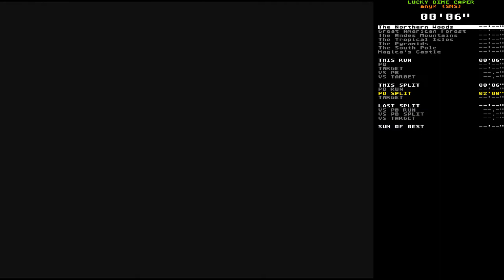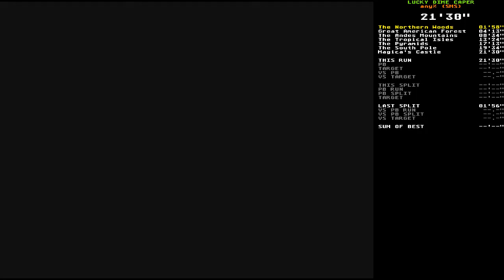Lucky Dime Caper (SMS) speedrun - any% in 21:30